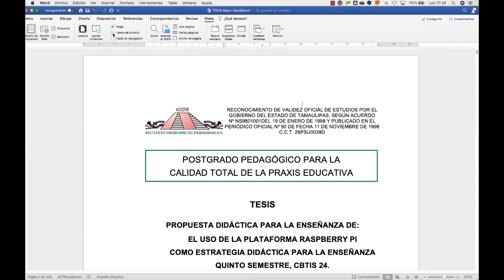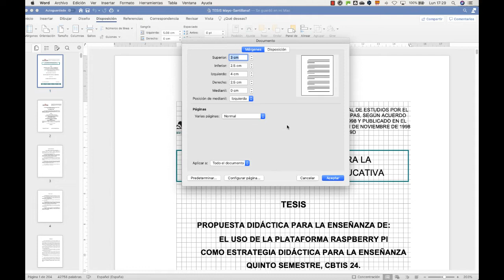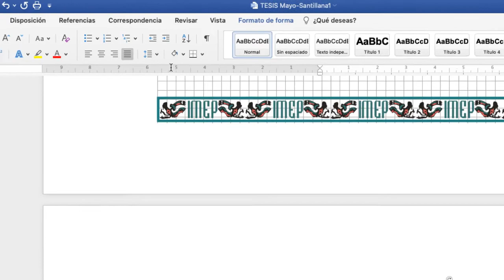Ajuste de Texto a un Formato de un Margen Establecido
Para alinear cuadros de texto o imágenes en un documento de word, espero les sirva. Saludos